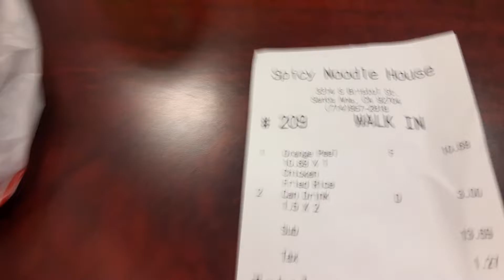Eating at the spicy Noodle house orange chicken and fries rice plz